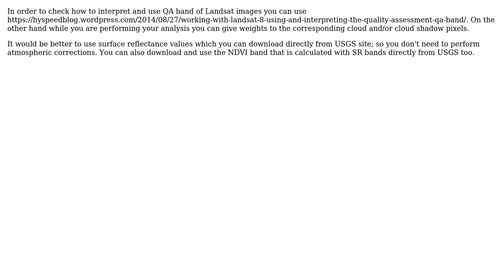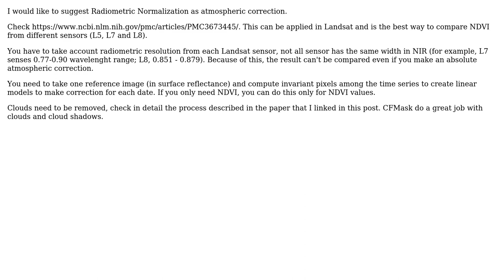GIS: Calculating NDVI using Landsat 8- Cloud/Atmospheric Correction (2 Solutions!!)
GIS: Calculating NDVI using Landsat 8- Cloud/Atmospheric Correction

With thanks & praise to God, and with thanks to the many people who have made this project possible! | Content (except music & images) licensed under CC BY-SA | Music | Images & others | With thanks to user Zach user Ayda Aktas user aldo_tapia and the Stack Exchange Network Trademarks are property of their respective owners. You are responsible for your own actions.